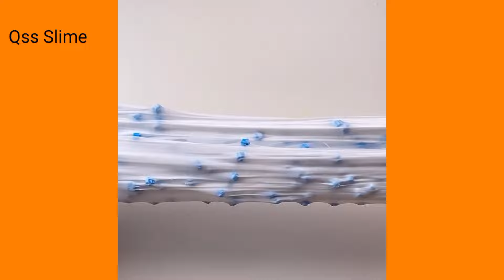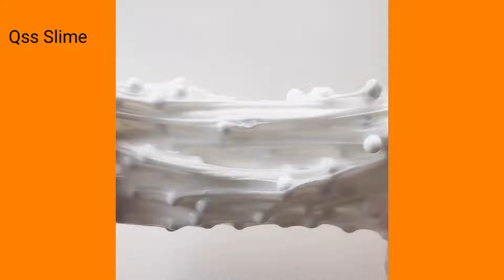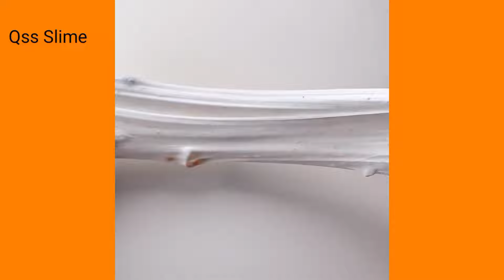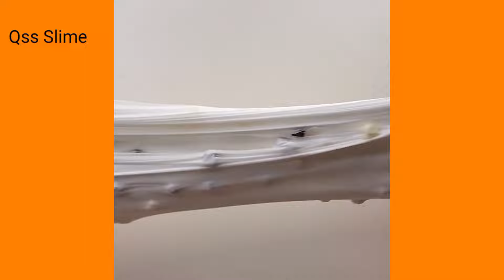Satisfying & Relaxing Slime Videos | Mixing All Slime Compilation #32 | Qss Slime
welcome to Qss Slime !
Oddly Satisfying and Relaxing Slime videos tha will relax and calm you before filling a sleep.. !